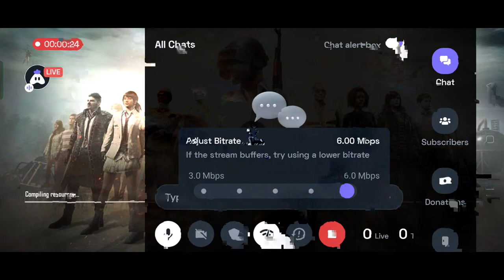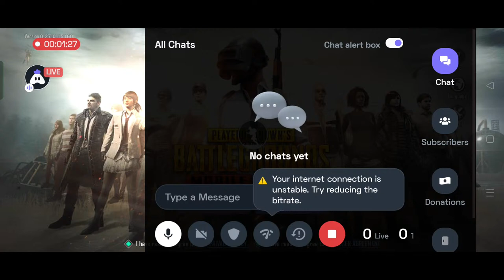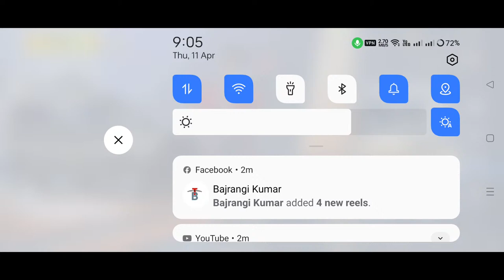Hindi PUBG MOBILE LITE : 😄 Happy stream | Playing Squad | Streaming with Turnip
Today I am streaming pubgmobilelite. Other popular games:
PUBG Mobile
Garena Free Fire
Among Us
Call of Duty Mobile
Fall Guys
Fortnite
Roblox
Minecraft